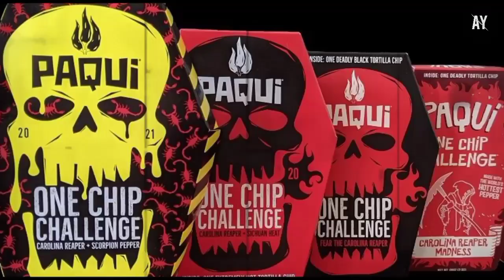Konyol.! Imbas Buat Konten Mematikan Ini Ny4wa Irfan Hakim Jadi Taruhan !!?